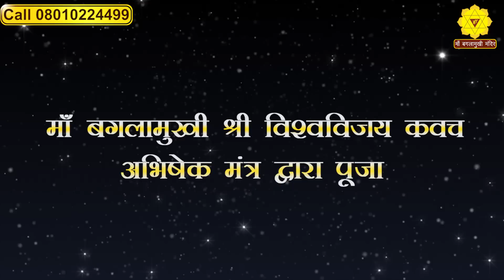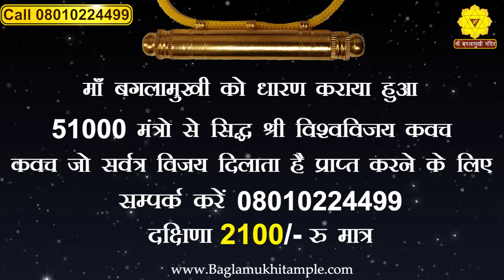Shri Vishavvijaya Kavacham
श्री विश्व विजय कवच
विश्व विजय कवच आश्चर्यजनक रूप से लाभ दिलाता है जिनके समस्त कार्य देर से पुरे होते हों या अंत में बिगड़ जाते हों उनको माँ बगलामुखी का यह विश्व विजय कवच धारण करना चाहिए माँ बगलामुखी मंदिर द्वारा सिद्ध कवच निराश हो चुके लोगों के लिए बहुत बड़ा उपाय है अवश्य ही इसके पास रखने से कार्य सफल होते हैं और विजय प्राप्त होती है,
माँ बगलामुखी मंदिर द्वारा अभिमंत्रित कवच पूर्ण सिद्ध है यह सभी कष्ट एवं दुःख का अंत करते हैं इस कवच को अपने नाम से अभीमन्त्रित करा कर प्राप्त करने के लिए -

अभी अपना विवरण WhatsApp करें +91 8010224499
1-Name
2-Mother Name or Gotra-
3-Full Postal Address-
4-Pin Code-
5-Mobile Number-
6-मनोकामना-
कवच की दक्षिणा आपके पास भेजने तक ख़र्चे के साथ RS-1270 है
Cash on Delivery जब आपको कुरियर देने आये उन्हें ही दे दीजिये RS=1270 या मंदिर के खाते में जमा करें